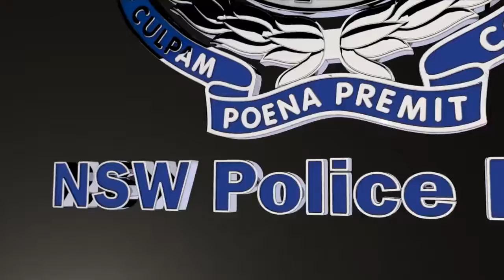NSWPF - Recruiting Now Ad